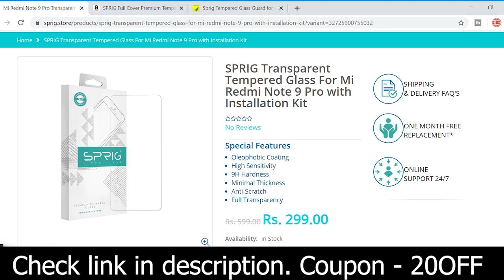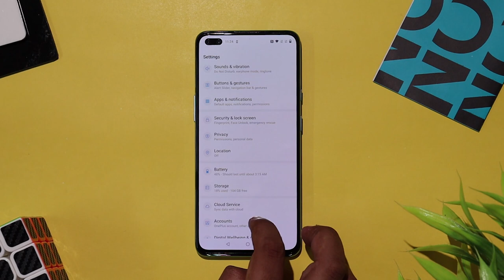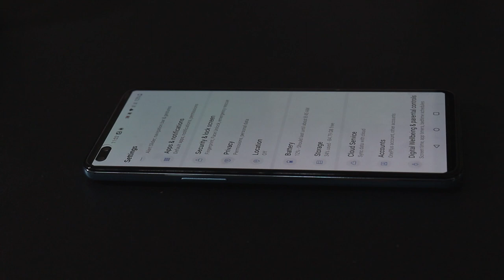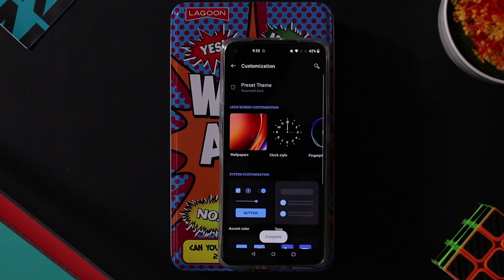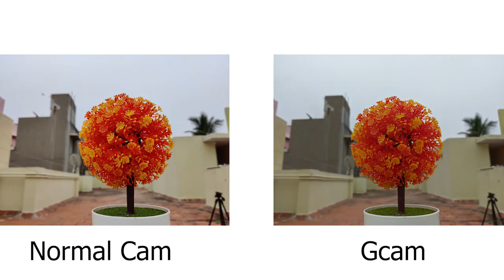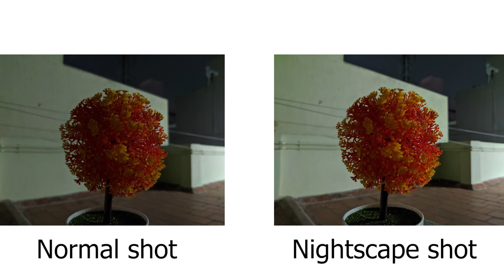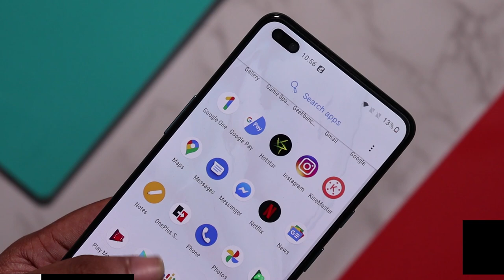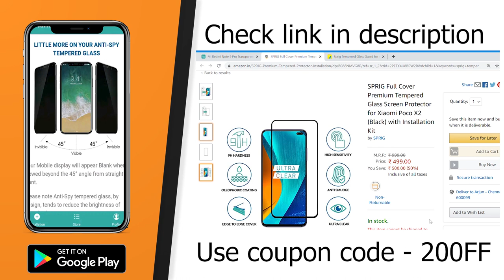Oneplus Nord Review tamil - Display issue | Oneplus Nord honest opinion pros and cons tamil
Oneplus Nord honest full review tamil with pros and cons
     In this video we are going to do One plus Nord full review tamil and see i will share my oneplus nord honest opinion in this review in tamil. Oneplus nord display issue is subtle and will not be visible. Oneplus Nord performance is the best among budget android smartphones. You cannot see single shutter or lag. Oxygen os 10 adds whole lot of features in Oneplus Nord. Oneplus Nord camera review - performance needs improvement in lowlight. Oneplus Nord gaming review - performance is great, you can play any game in high graphics. Oneplus Nord battery life is solid, I got 6 to 6.5h of SoT in 90Hz refresh rate setting. What are your thoughts about Oneplus Nord, share your thoughts on comments section!!

Oneplus 7T(Haze blue)
Oneplus usb type c to headphone jack converter

Please participate in our Amazon egift card giveaway - 3x gift cards